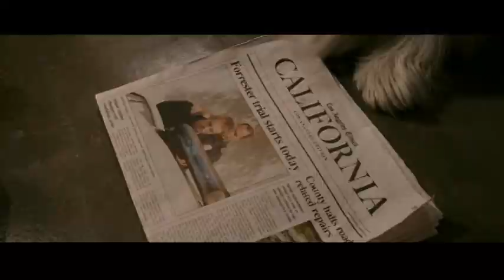The Shaggy Dog - Dave Gets Bitten by Shaggy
When Dave returns home for dinner, he finds out that there is a dog in the kitchen. He really hates dogs, so he drags Shaggy in the garage, although the dog's name is Khyi Yag Po. When he discovered that Shaggy is paper-trained, he picks up the newspaper, but gets bitten by Shaggy. After Shaggy bitten Dave, he was sent to the animal shelter.